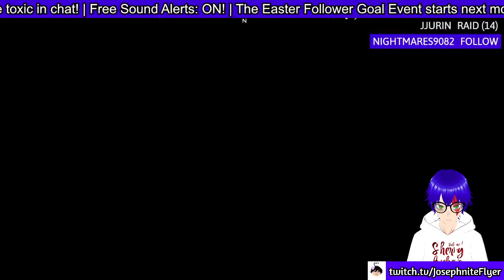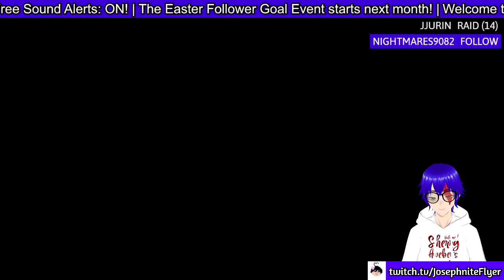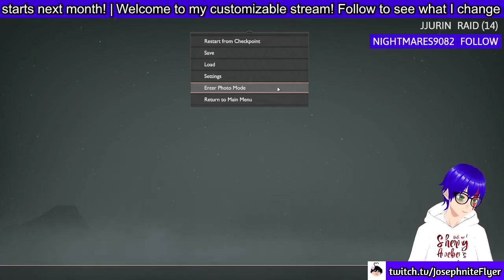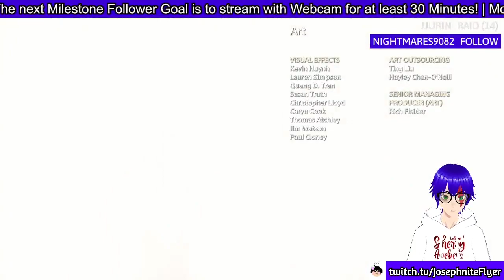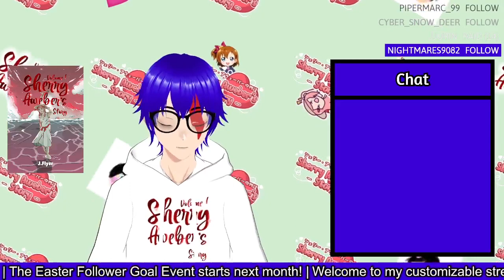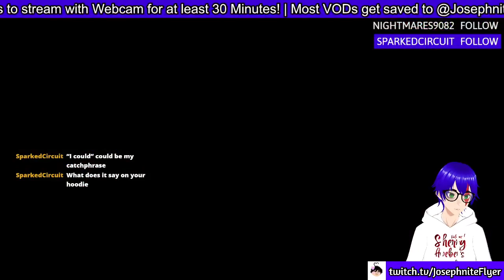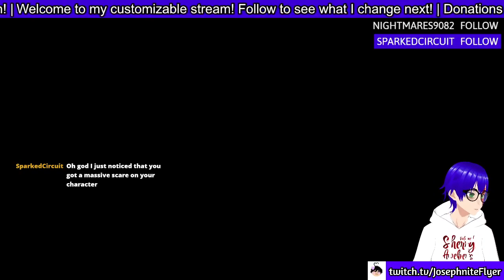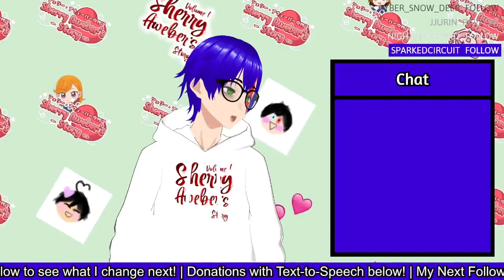WE'RE GODS BOI! | God of War #7 (FINALE!) ft. Minecraft Hard Mode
God of War 2018 and Minecraft.